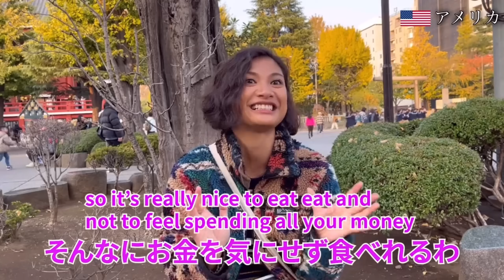【総集編】「日本への賞賛が止まらない！」外国人観光客にインタビュー｜ようこそ日本へ！Welcome to Japan TV! 海外の反応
【今回の内容】
今回は総集編になります！日本から持ち帰りたいもの、日本で驚いた事、や日本での独自の経験について聞いてみました！

0:00 アメリカからお越しの方
10:21 オーストラリアからお越し (クセーニャさん、アナさん)
17:29 アメリカからお越し
26:39 メキシコからお越しの方
・「6歳の頃からの夢だったの！信じられない体験をしている」フィンランド人🇫🇮【外国人インタビュー】海外の反応

・「恋しちゃったんだ多分。」初来日のスイス人🇨🇭が日本に惚れた本当の理由【外国人インタビュー】海外の反応

・「世界30カ国を旅した中で日本が一番好き！」イギリス人🇬🇧に日本の良さを聞いてみた！【外国人インタビュー】海外の反応

毎回 面白い動画を投稿していくので絶対後悔はさせません！
※動画に関してご要望・ご希望の企画などございましたら、ぜひコメント欄にてご指摘いただけますと幸いです！

【ウェルカムジャパンTVについて】
日本で出会った外国人にインタビューをしております。
週1の投稿ペースです。
「外国」「異文化」「英会話」「外国の方から見た日本」等に関連したテーマを扱っています。